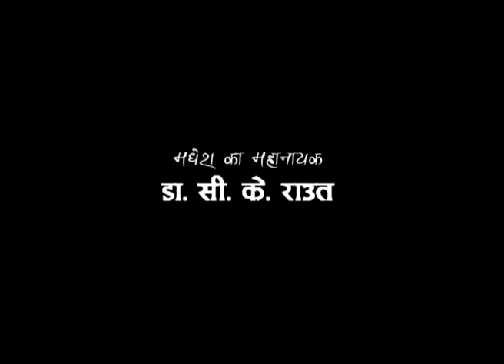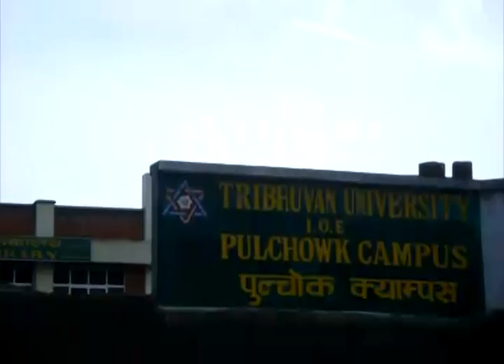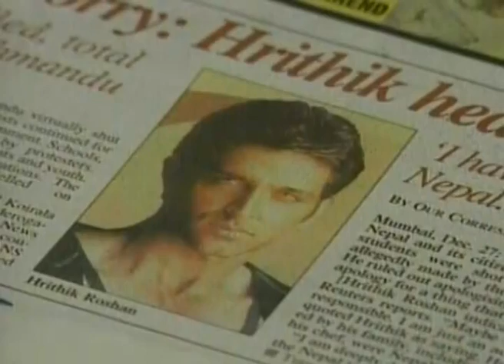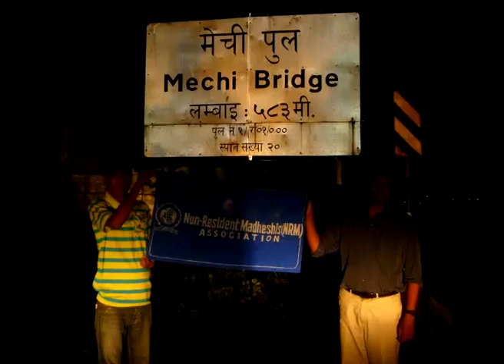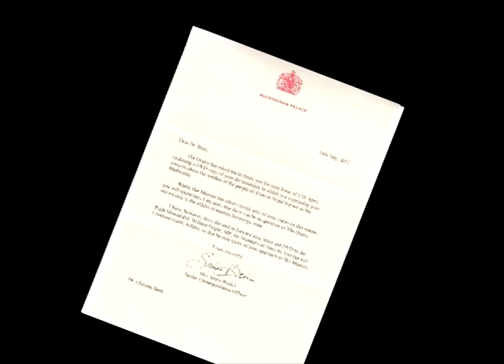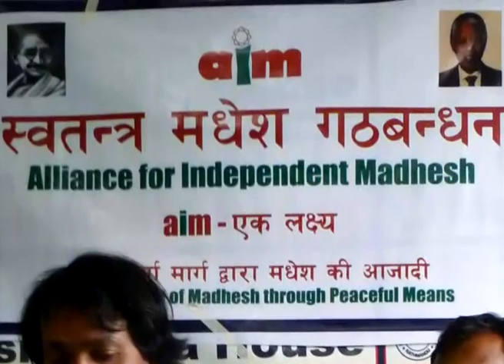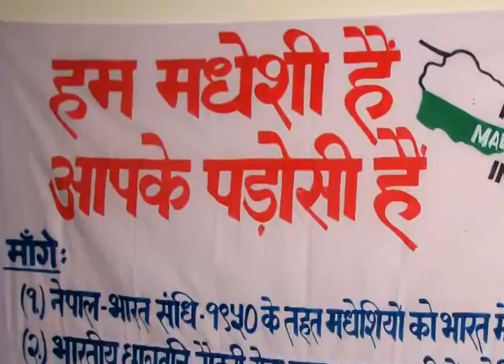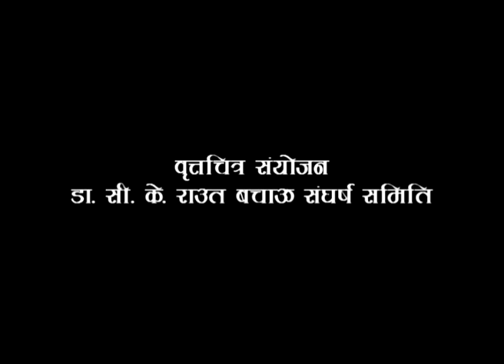Biopic of Dr CK Raut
Life Story of Dr CK Raut